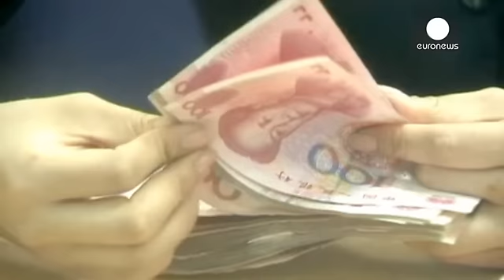China asegura que da por terminado el ajuste - economy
Tras intervenir por tercera jornada consecutiva, el Banco Popular de China considera que la reducción de la "brecha" entre el tipo de cambio de referencia fijado por las autoridades y su cotización real en el mercado está "básicamente completada."

En tres días, el yuan se devaluó casi un 5 % con respecto al dólar y provocó una sacudida general en todos los mercados.

Pekín justificó su movimiento para dar más protagonismo al mercado a la hora de establecer la tasa de cambio de su moneda. Sin em…